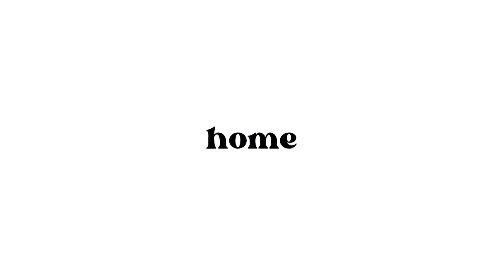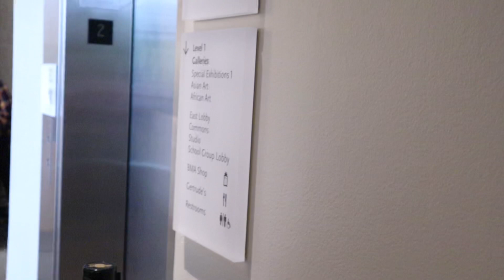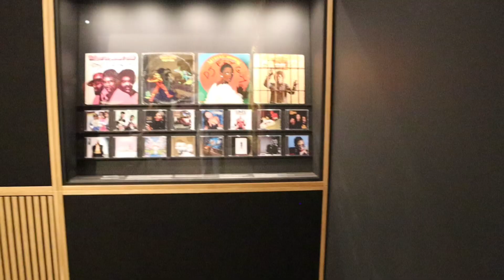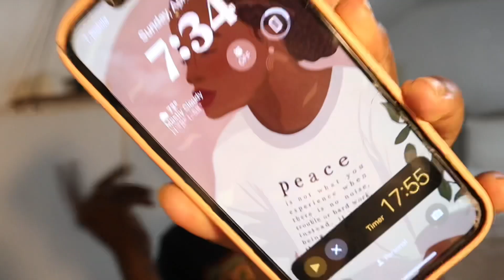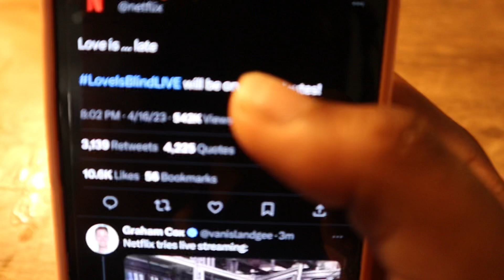VLOG. ART MUSEUM. SOLO DATE. LOVE IS BLIND RECAP.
hi guys! welcome to a sunday vlog! I visited the art museum , had a solo date pretty much , and talked about love is blind and my opinions on this season lolz. hope y'all enjoyed , comment below your favorite part!

-imani

🤍 If we confess our sins, He is faithful and just to forgive us our sins and to cleanse us from all unrighteousness. I John‬ ‭1‬‬:‭9‬

FAQ
camera:iphone 13
editor:imovie/vllo

timestamps:
00:00 intro
1:05 church
2:30 sermon recap
3:32 art museum
4:21 garden
5:07 museum recap
6:45 back home
7:05 lib season 4 opinions
12:20 more thoughts.